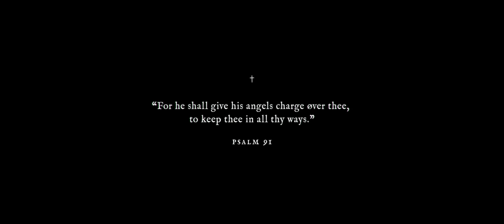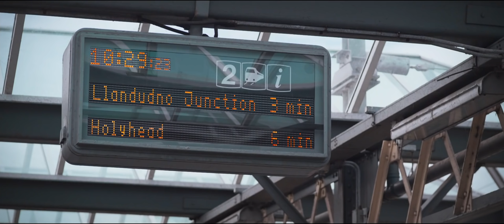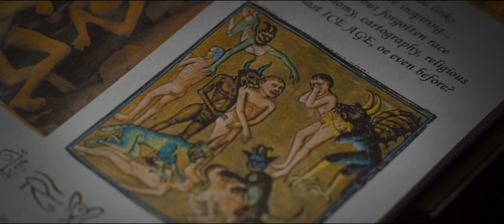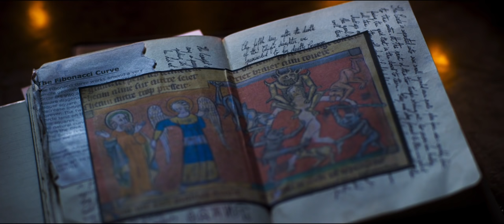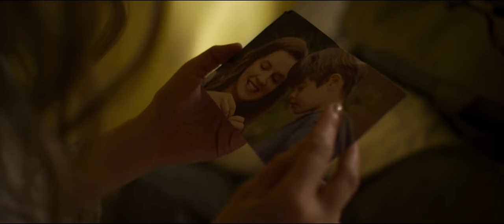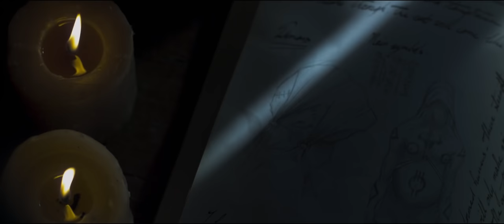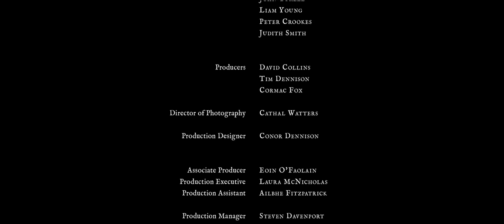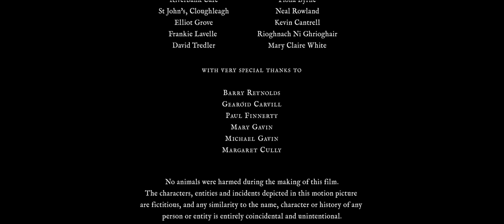Kara Büyü - A Dark Song | Türkçe Dublaj | Fantastik Gizem Korku Filmi Full HD İzle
Filmin Konusu:

Oğlunu kaybettiği için çok üzülen Sophia onunla bir kez daha konuşabilmek için bir yol aramaktadır. Galler’in soğuk ve dağlık bölgelerinde bir ev kiralar ve bu gibi konularla ilgilenen büyücü Joseph Solomon’ın ona yardım edeceğini düşünür. Büyücü Solomon Abramelin Kitabı ve aylarca sürecek olan bir ayin sayesinde bu isteğini gerçekleştirebileceğini söyler fakat bir anlaşma yapmaları gerektiğini söyler. Anlaşmaya göre ayin boyunca Sophia, Solomon’un isteklerini yerine getirecek ve dediği her şeyi yapacaktır. Solomun’un ayin başladıktan sonra geri dönüş olmayacağını söylemesine rağmen Sophia kararlıdır ve ayin başlar. Aylar boyunca açlık, susuzluk, uykusuzluk ve kan içme gibi şeylerle karşılaşan Sophia Solomon’un saçma istekleri ile de uğraşmak zorundadır ama oğlu ile konuşmakta kararlıdır. Haftalar geçmesine rağmen Sophia’nın koruyucu meleğine ulaşamayan Solomon bir sorun olduğunu fark eder ve şüphelenip Sophia’ya dürüst olup olmadığını sorar. Sophia oğlu ile konuşmasının asıl sebebinin onu öldürenlerden intikam almak istediğini söyler ve gerilim iyice tırmanmaya başlar. 4k film izlerken göreceğiniz baş rol oyuncuları ise Steve Oram ve Catherine Walker. Bakalım Sophia oğlu için bu aylar süren ayine ve sapık ama alanında başarılı büyücü Solomon’a katlanabilecek mi?

film izle
türkçe altyazılı film izle
türkçe altyazılı filmler
film izle türkçe dublaj tek parça
film izle türkçe dublaj tek part
full hd film izle türkçe dublaj
tr dublaj tek parça film izle
macera filmleri
macera filmi
macera filmleri türkçe dublaj
macera filmleri türkçe dublaj full izle
macera filmi türkçe dublaj full izle
aksiyon filmleri
aksiyon filmi
aksiyon macera filmleri türkçe dublaj
suikastçi filmleri türkçe dublaj
bilim kurgu filmleri
bilim kurgu filmleri türkçe dublaj full izle
romantik film
romantik film izle
fantastik filmler
fantastik filmler türkçe dublaj
fantastik filmler türkçe dublaj 2019
fantastik filmler türkçe dublaj 2020
fantastik film izle türkçe dublaj tek parça
korku filmi
korku filmi 2020
korku filmi 2019
korku filmi turkce dublaj 2020
ruhlar bölgesi
korku seansı
korku seansı 2 türkçe dublaj full izle
gerilim filmleri izle türkçe dublaj hd tek parça 2019
gizem filmleri
gizem filmleri türkçe dublaj tek parça
gizem filmleri türkçe dublaj
gizem film izle türkçe dublaj
animasyon fil
recep ivedik 6
aykut enişte
dedemin fişi
survivor
ersin korkut
çok güzel hareketler bunlar
güldür güldür
youtube abone kasma
youtube abone kasma 2020
bedava internet
yerli korku filmi
türk korku filmi
yerli korku filmi 2020
korku filmi ilze 2020
cin filmi 2020
cin filmi izle 2020
cin filmleri
siccin
cin ayeti
korkunç filmler